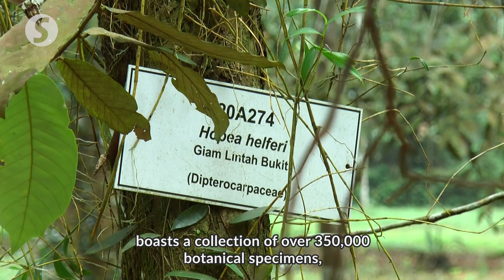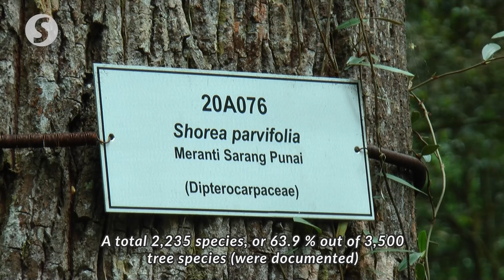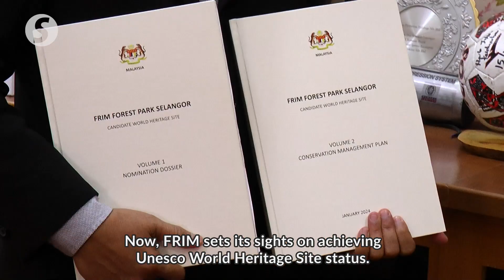FRIM: The Forest That Sprang From Nothing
The Forest Research Institute Malaysia (FRIM) is more than a green space in the Klang Valley; it's a conservation leader, transforming a former mining wasteland into a thriving rainforest ecosystem.

In its bid for Unesco World Heritage Site status, FRIM emphasizes its man-made nature and focus on ecological transformation, setting it apart from other heritage sites.